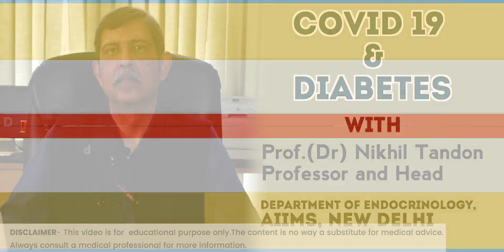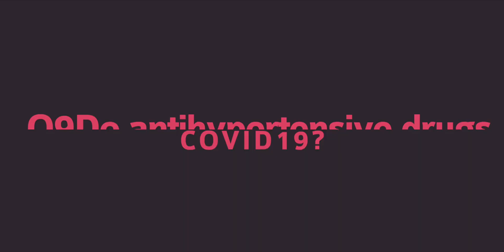Diabetes and COVID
Prof Nikhil Tandon, Dept of Endocrinology, AIIMS talks about COVID for diabetic patients.